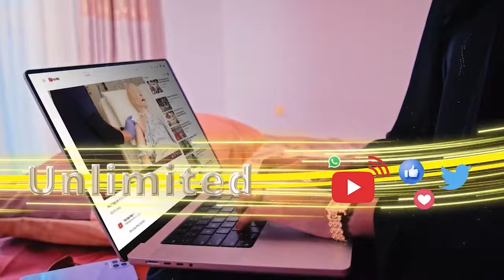Siyaasi Ramaax Oo Degmada Sheekh Si Wayn Logu So Dhaweyey